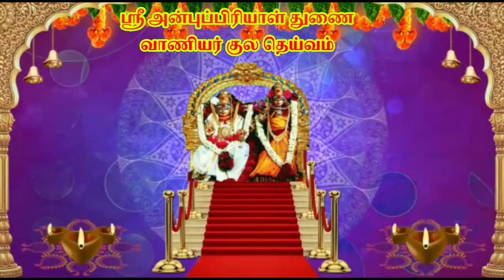அருள்மிகு காரைக்கால் புனிதவதி அம்மையார் மாங்கனி திருவிழா_2020 வாணியர் வம்சம் கடவுளின் அம்சம் 🙏🙏🙏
வாணியர் பெருமையுடன் வழங்கும் 💐♥️♥️🦅